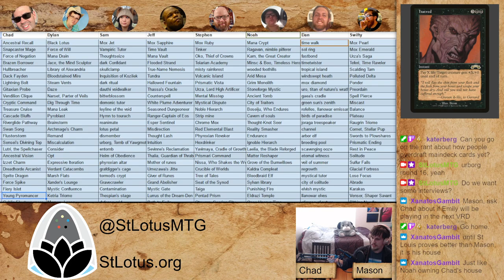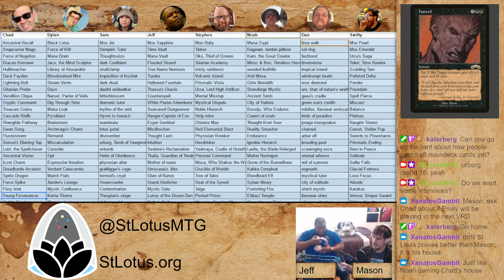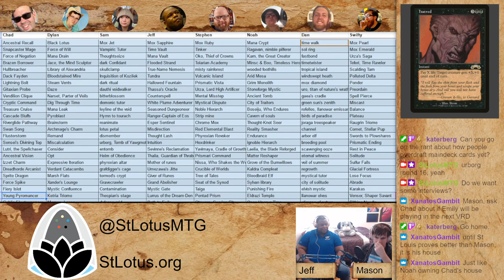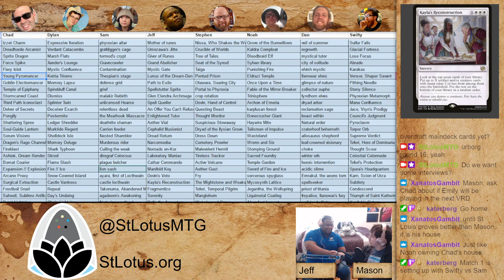VRD 10 City Clash: Interviews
TIMESTAMPS
00:00 Introduction
00:35 Chad Interview
09:49 Jeff Interview